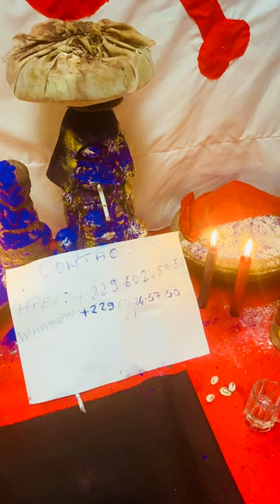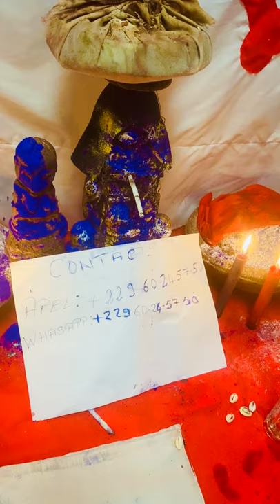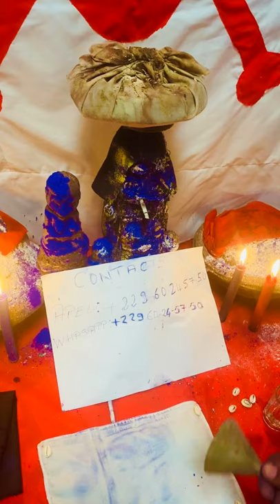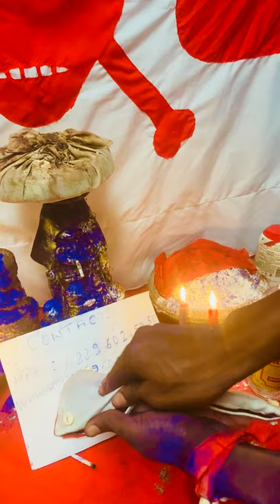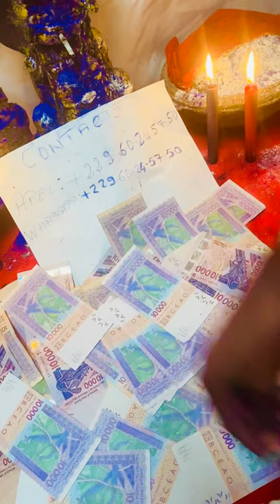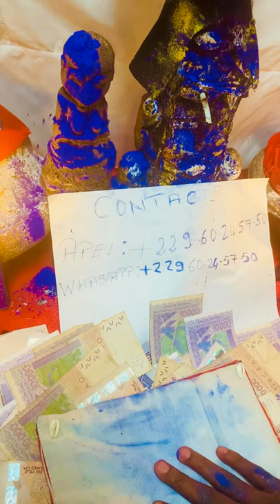Portefeuille magique +229 60245750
les dangers du portefeuille magique,portefeuille magique explication,portefeuille magique bénin
Le vraie portefeuille magique et la réactivation du faux portefeuille

 comment utiliser le portefeuille magique,les dangers du portefeuille magique,portefeuille magique benin,portefeuille magique consequence, portefeuille magique explication,portefeuille magique inconvénients, portefeuille magique temoignage
PORTEFEUILLE MYSTIQUE EN EUROS/DOLLARS
Ce portefeuille magique est très puissant et efficace, il vous permet d’avoir en retour des billets de banque après le rituel de consécration, et chaque fois que vous essayez de dépenser l’argent du portefeuille, vous reverrez toujours la somme dépensée se multiplier par 100 ou plus ( Tout dépend de votre aura, de vos vibrations ) , revenir d’une manière ou d’une autre, certains reçoivent soit un don, une aide financière, un boulot avec un salaire incroyable, etc. Chaque vendredi essayez de faire un petit don, cela augmente vos chances de gagner plus avec le portefeuille magique. Faites donc du bien autour de vous et vous verrez d’avantage la puissance de ce portefeuille magique.
Avec le portefeuille magique, vous réaliserez enfin tous vos désirs dans le domaine financier et commercial. Ce portefeuille magnétique est aussi appelée en Afrique « Porte monnaie Magique. Il produit de 1 à 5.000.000fcfa à raison de 8000euros ET 8000 dollars chaque jour. Sans inconvénients et c'est très efficace.

medium competent, medium honnete, medium voyant, medium retour affectif, medium amour, medium marabout, les medium du monde